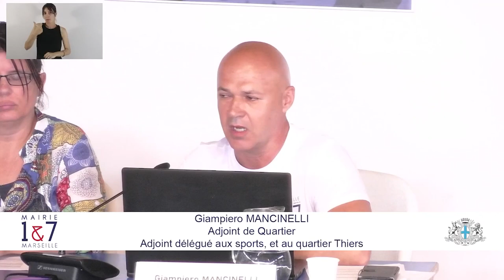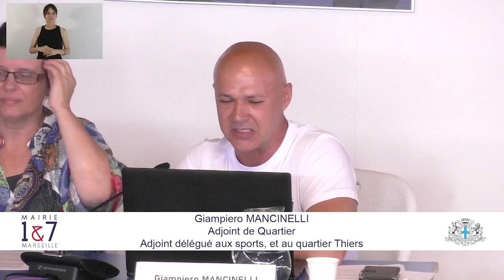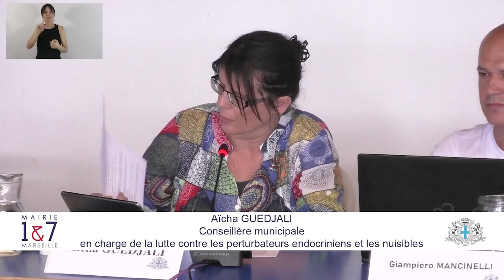Conseil d'Arrondissements du 27 Juin 2023 - Mairie des 1er et 7e arrondissements de Marseille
Centre de Vacances Léo Lagrange des Îles du Frioul
15 chemin de Saint Estève
Iles du Frioul
13007 MARSEILLE